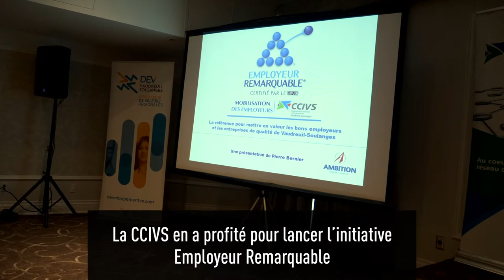Stéphane Billette : CCIVS